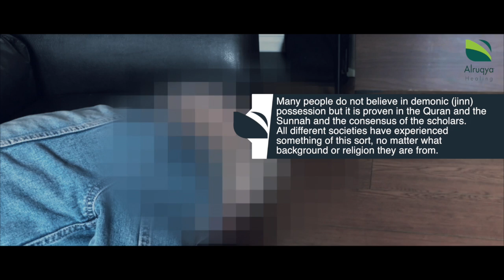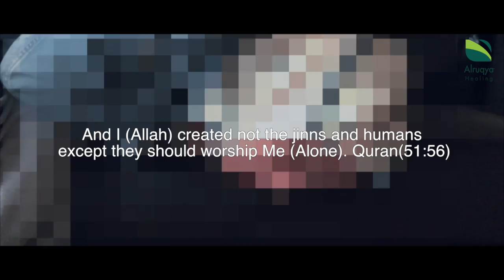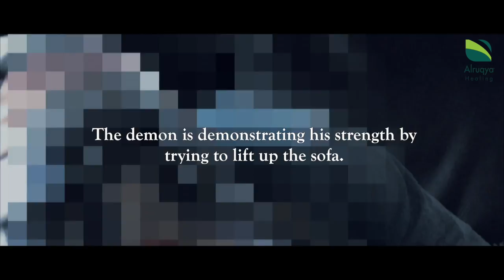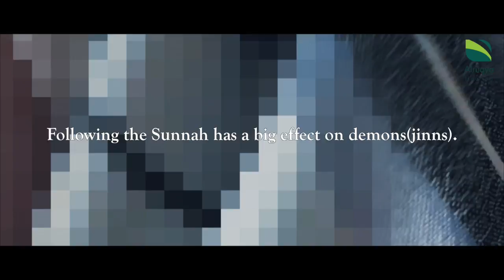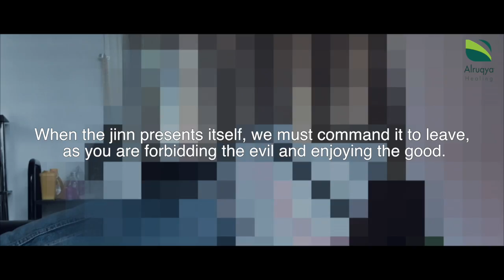DEMON POSSESSES WOMAN THROUGH EVIL EYE #2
Many people are possessed through the evil eye but little knowledge is known about it. This is an example of a case of a sister who is possessed by a demon who follows the evil eye and envy.

Please note, that one can react to black magic as the demons themselves practice black magic.

We hope this video benefits you if you are researching the subject or learning.

If you are affected, then know you are not the only one in this struggle. Make dua for your sister and the angels will make dua for you.

𝗔𝗽𝗽 𝗡𝗮𝗺𝗲
Ruqya Healing Guide | Ruqya Healing Guide Plus